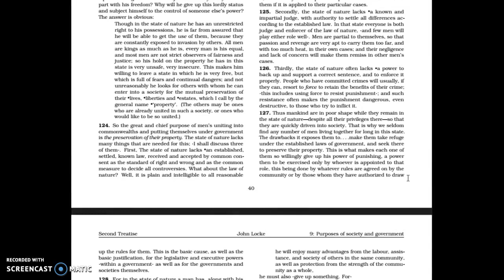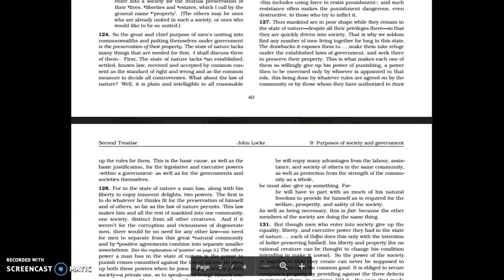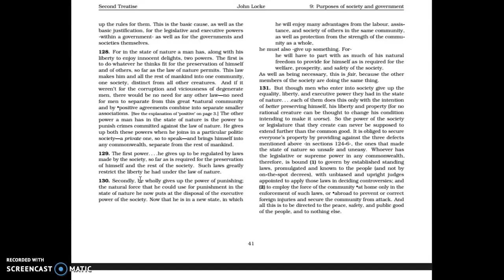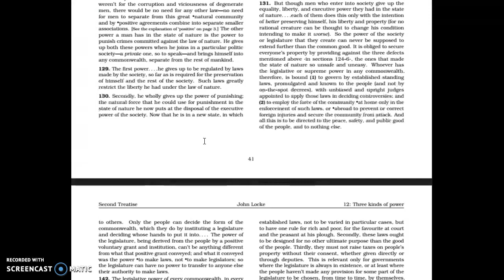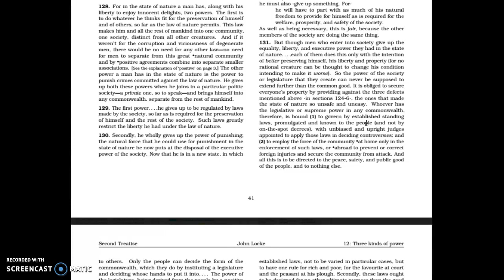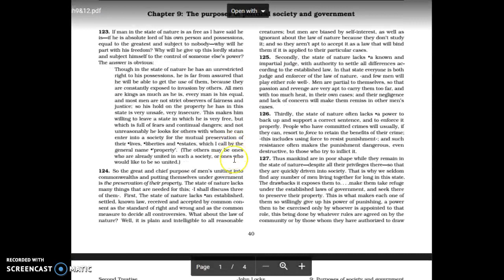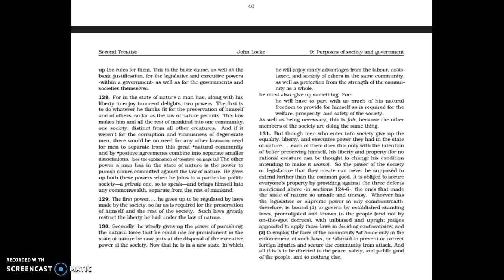Second Treatise of Gov. Chapter 9 Analysis: Part 1